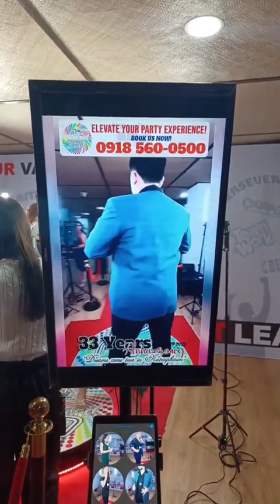Happy 33rd Anniversary Natrapharm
Thank you po sa lahat ng blessings Lord at siyempre  Natrapharm Family.. God bless us all